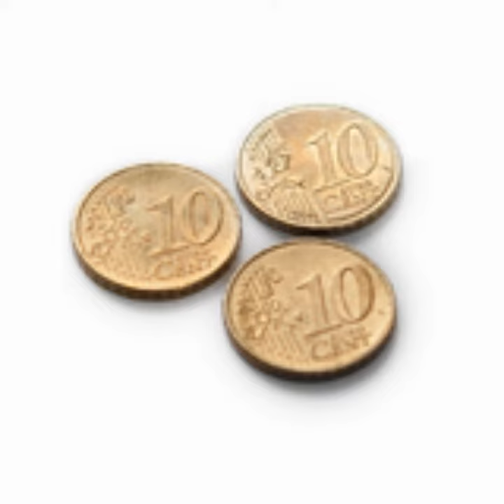Les 10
Vrouw, blauw, cent, schrift, bloed, gezicht